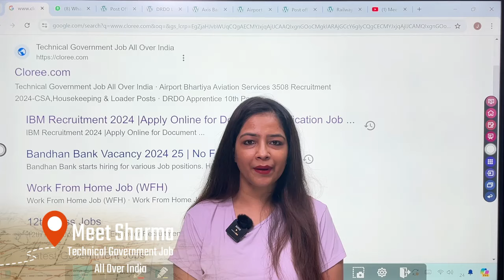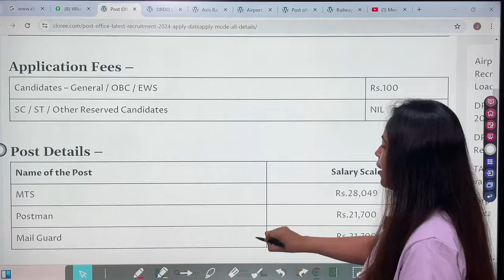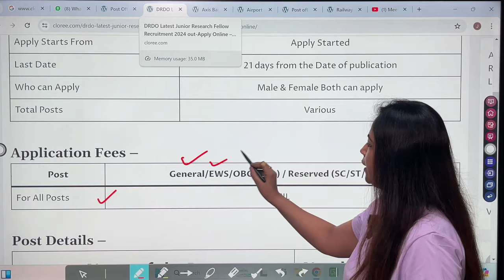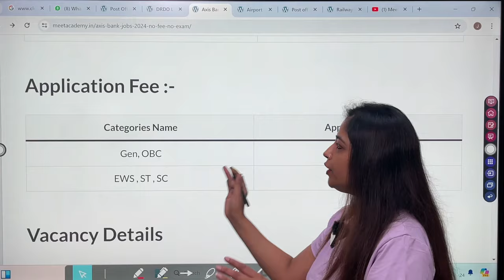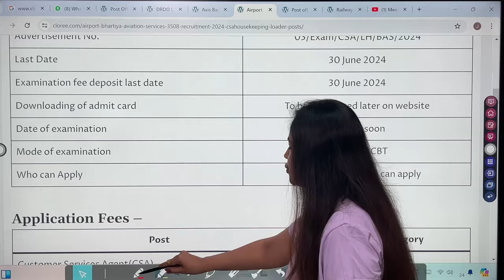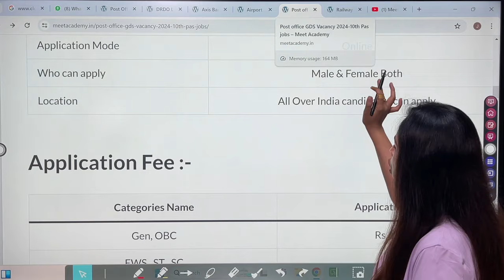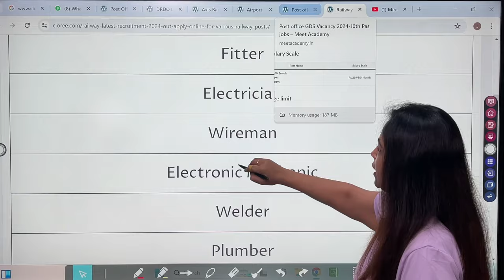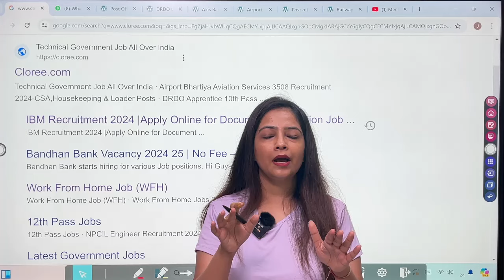Top 5 New Government Jobs in May 2024 | Latest Govt Jobs 2024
Welcome Back again on Our Channel TECHNICAL GOVERNMENT JOB ALL OVER INDIA, In this Video we have discussed about Latest Top 5 Govt job vacancies of May 2024. For these vacancies 10th,12th,Graduate,ITI,DIploma,Post Graduate can apply.

work from home jobs 2023,work from home jobs 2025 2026,amazon work from home job 2024,work from home jobs 2024 for students,job vacancy 2024,govt jobs 2024,remote jobs 2024,latest jobs 2024,ts govt jobs 2024,recruitment 2024,Technical Government job all over india
Income Tax Department Recruitment 2024,CBI Recruitment 2024,CBI Bharti 2024
Assistant Operator Job,Post Graduate Job
Sarkari naukri
Sarkari naukri in may 2024,Govt Jobs in may 2024,District Court Recruitment 2024,Income Tax Department Recruitment 2024,Income Tax Department,10th Pass Job,
Steno Typist & Assistant Job,FCI Jobs 2024,FCI Notification
BSNL Recruitment 2024,Jobs in may 2024
All india jobs
Latest jobs
Latest sarkari naukri,CBI SI Recruitment 2024,Post Office Recruitment 2024,FCI Recruitment 2024
IncometaxJob

Latest mp job vacancy 2024 may mp job vacancy 2024 may mp sarkari naukri 2024 mp sarkari naukri 2024 mp sarkari bharti up job 2024 up job 2024 up upcoming job 2024 up sarkari job may 2024 uttar pradesh sarkari job govtjob2024 Technical Government job all over india

Axis bank recruitment 2024,bank vacancy may 2024